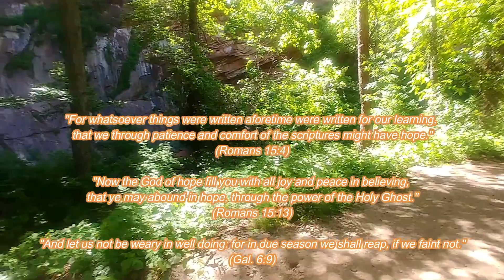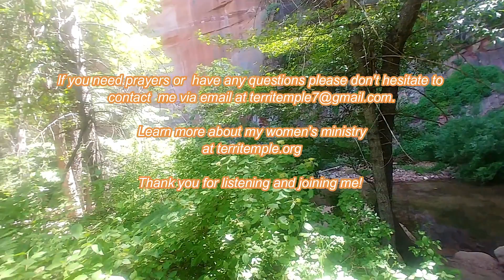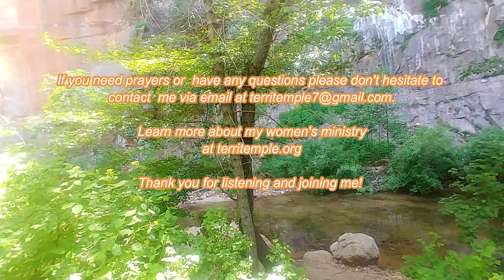Terri's Mini-Spiritual Boot Camp in Sedona, AZ: Don't Quit. God Will Reward You!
Terri's Mini-Spiritual Boot Camp: Don't Quit. God Will Reward You! Sedona, AZ